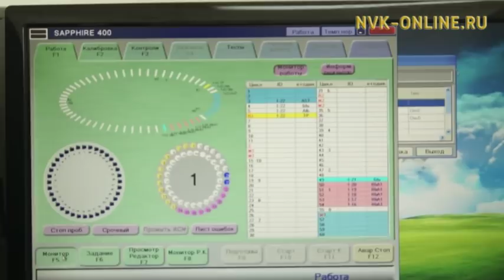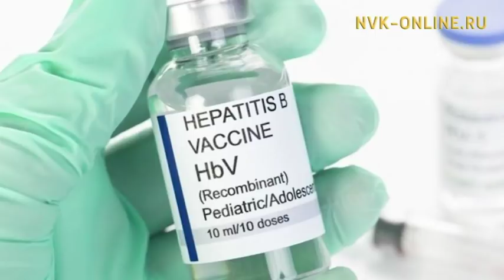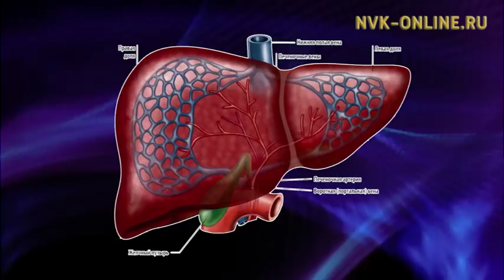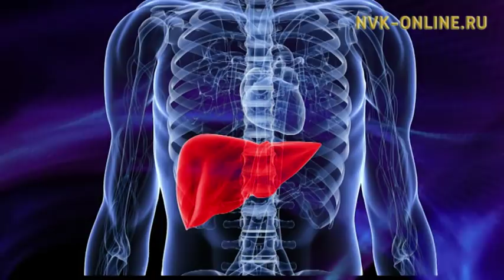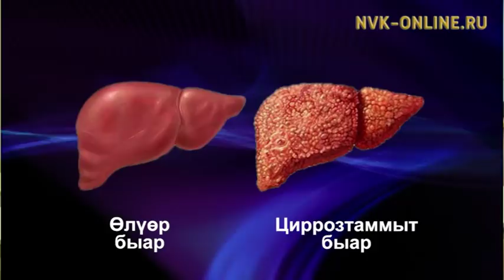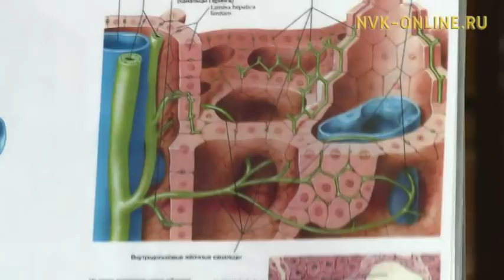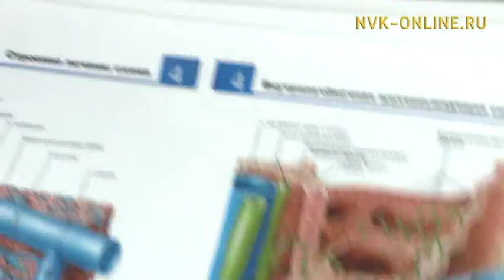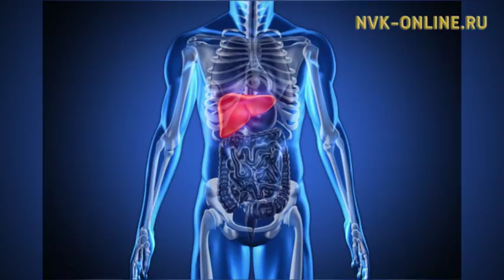Николай Ычыров: «Ыарыыны киһи өйүнэн-санаатынан кыайар»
Николай Ычыров: «Ыарыыны киһи өйүнэн-санаатынан кыайар». Эмчит (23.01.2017)